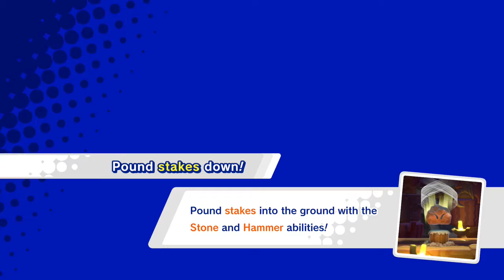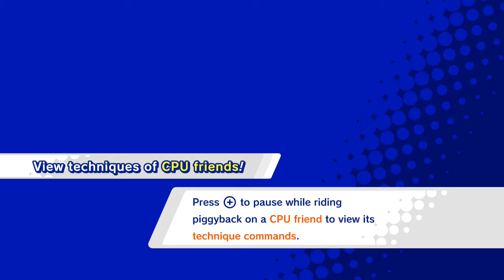Part 4 Far-Flung: Starlight Heroes . Story Mode . Longplay . Kirby Star Allies